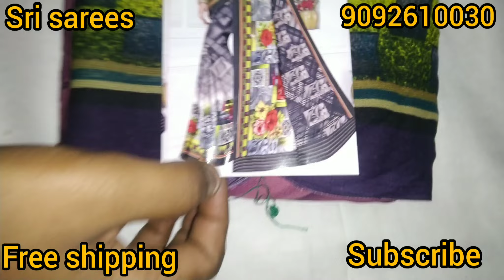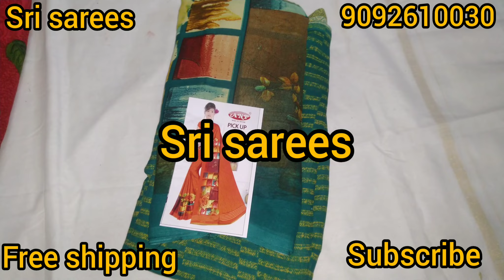Poonam saree collection.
Sri sarees.